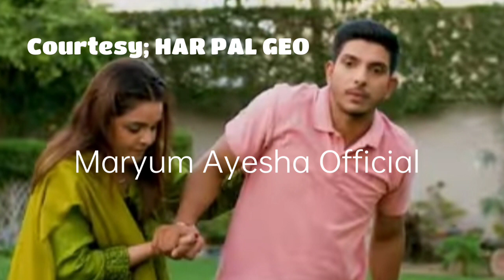Siyani Episode 126 Promo - anmolbaloch mohsinabbashaider - Maryum Ayesha Official Review